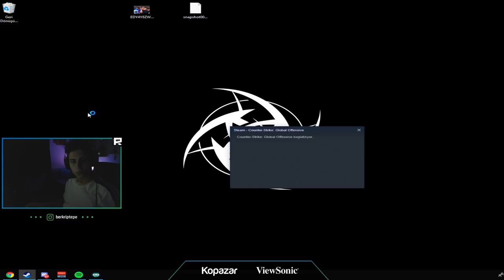BERK DRAGON LORE İLE OYNUYOR